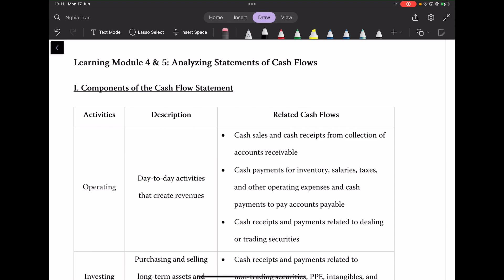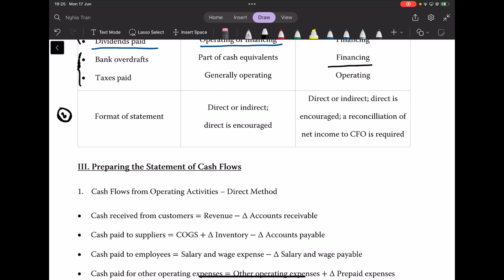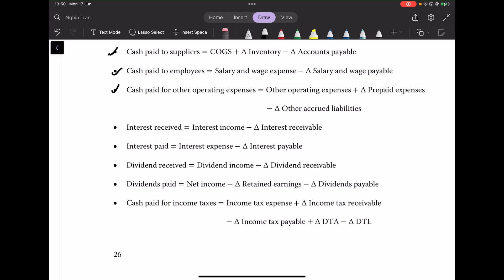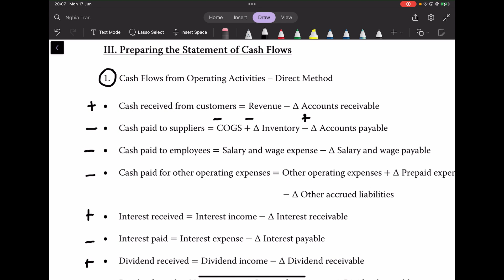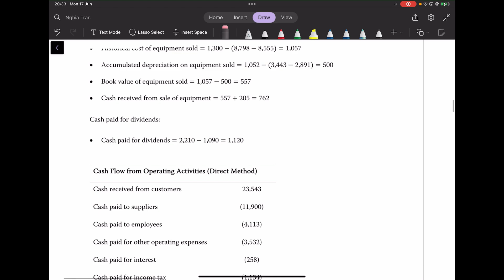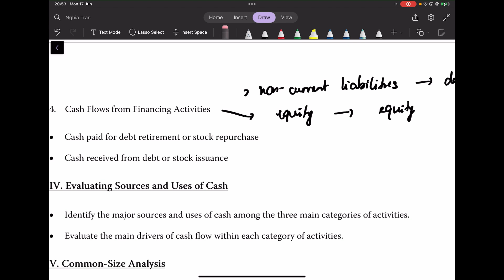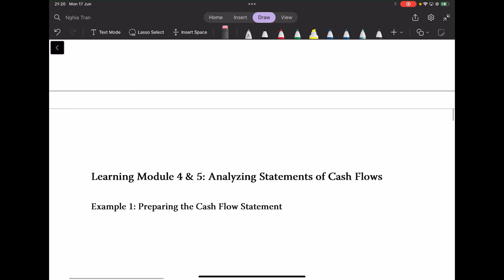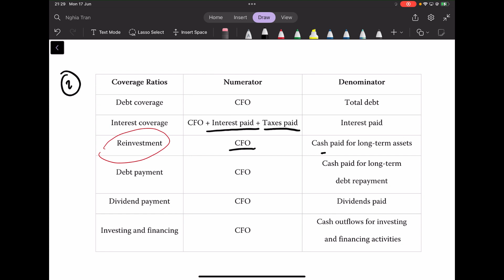2024 & 2025 CFA Level 1: FSA (4)